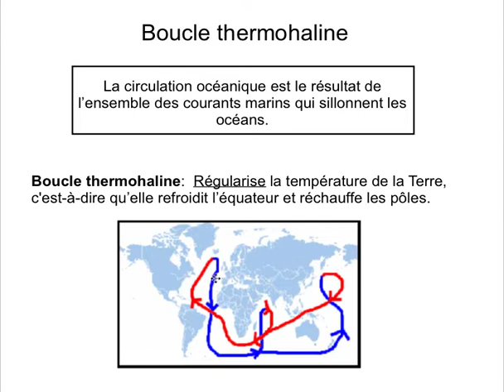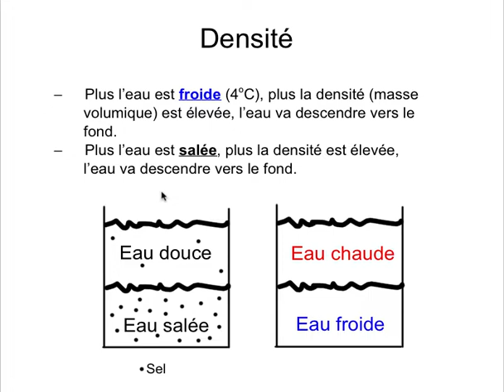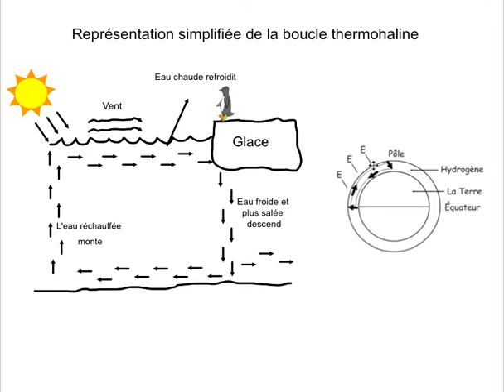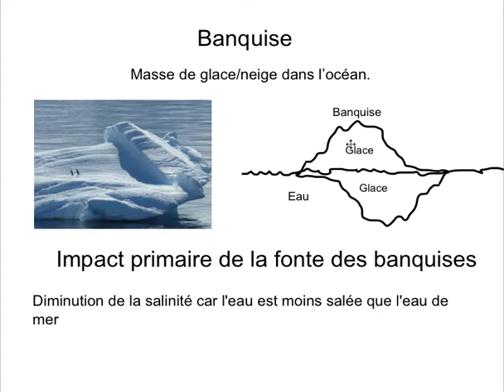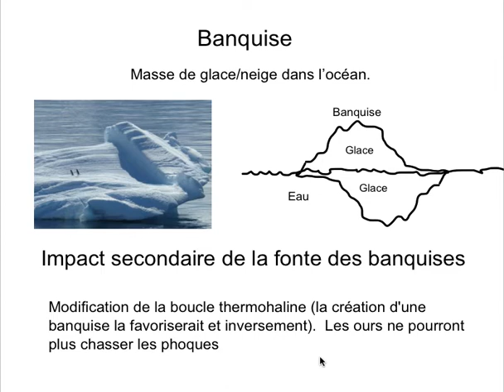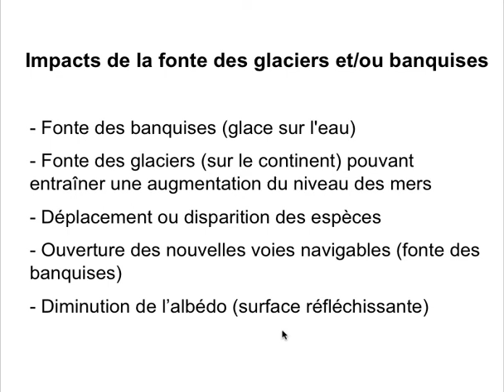Vidéo hydrosphère et boucle thermohaline. D'autres vidéos sur monurl.ca/atomes.